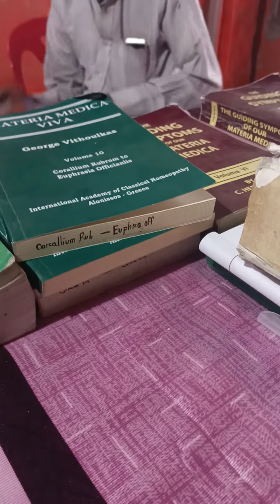Tumor success no 60 (01911746672)